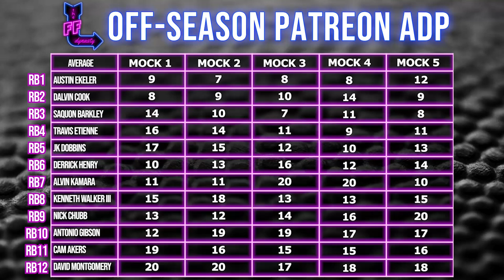Top Dynasty Running Back Rankings - Tiers - & Targets | Dynasty Fantasy Football 2022 Strategy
Top Dynasty Running Back Rankings and Tiers for your pleasurrre.  We know you love rankings, but tiers are even more vital to your dynasty fantasy football success when going through a startup draft or even making trades while searching for value.  We also make a point to highlight the ones we really want to target.  Be sure to check out the Extensive Timestamps below

(4:37) - Jonathan Taylor is in a Dynasty Running Back  tier/ranking by himself
(5:19) - Tier 2 of our dynasty fantasy football running backs rankings/tiers
(6:12) - Najee Harris avoid the hate his dynasty value isn’t going anywhere
(11:20) - D’andre Swift vs Najee Harris for the #2 Dynasty Running Back over all?
(15:36) - CMC still holding fast in our Dynasty Fantasy Football Running Back Rankings
(17:26) - does Javonte Williams deserve to be in this tier of Dynasty Running Backs?
(21:23) - Tier 3 of our Dynasty Fantasy Football Running Backs rankings/tiers
(21:56) - Breece Hall will be a 1st round dynasty fantasy football startup pick next year
(24:07) - Tier 4 of our Dynasty Fantasy Football Running Back Rankings
(24:51) - Joe Mixon feels like a very safe Dynasty Running back
(27:56) - Saquon Barkley & the Giants should take a major step forward this year
(29:19) - You HAVE to target at least one of these Top 8 dynasty Running backs
(31:17) - Now what to do at the dynasty running back position after the top 8 are gone?
(34:08) - Travis Etienne truth serum Dynasty Running back Rankings
Travis Etienne vs Austin Ekeler vs Dalvin Cook - The Dynasty Fantasy Football Strategy behind paying too much for these veteran running backs in a startup draft when you can buy them cheaper in season
(42:54) - making the case for Nick Chubb in our Dynasty Running Back Rankings/Tiers
Comparing Injuries: Travis Etienne (lisfranc) vs Cam Akers (achilles) vs JK Dobbins (ACL/MCL/Meniscus)
(49:25) - Kenneth Walker III is a bona fide stud and high up in our Dynasty Running Back Rankings
(53:55) - The Rams told you how they feel about Cam Akers - cult following & God landing spot
(57:59) - Mitigating risk with David Montgomery, Antonio Gibson & Josh Jacobs
 Dynasty Fantasy Football Running Back Targets
(1:05:15) - Why does no one want Ezeklel Elliott in Dynasty Fantasy Football?
(1:10:13) - Aaron Jones, Alvin Kamara, Ezekiel Elliot…take the cheapest one
(1:14:11) - Derrick Henry is the enigma and hard to rank amongst Dynasty Running Backs